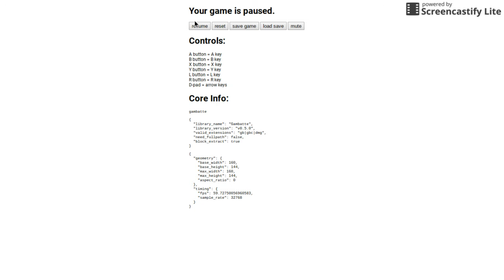Pokemon Yellow #10 Pewter City